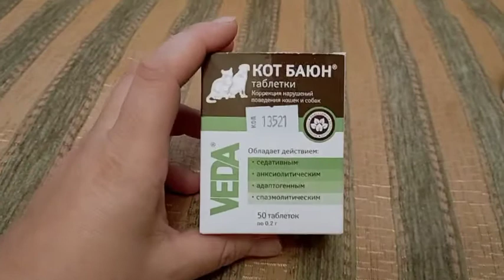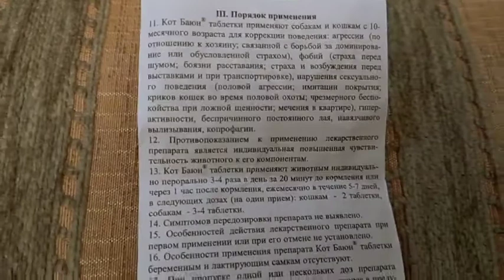Кот Баюн 50 таб. - успокоительное для кошек и собак ( Веда )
В состав биодобавки входят компоненты, обладающие седативными, болеутоляющими, анксиолитическими (ослабляющими чувство страха), спазмолитическими, свойствами. Относится к малотоксичным для теплокровных животных препаратам, не обладает кумулятивным, эмбриотоксическими, тератогенными и аллергенными свойствами. Совместим с химиотерапевтическими и биологическими препаратами.